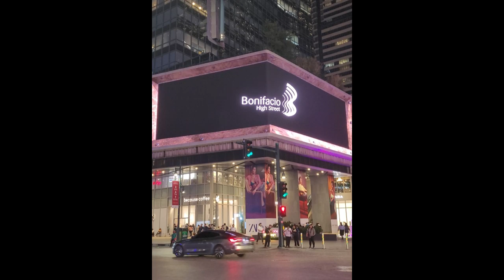Philippine trip March 2024 part 4